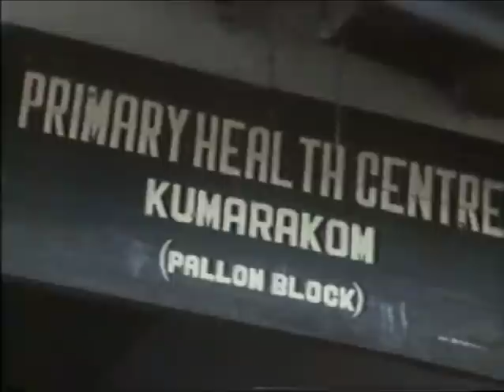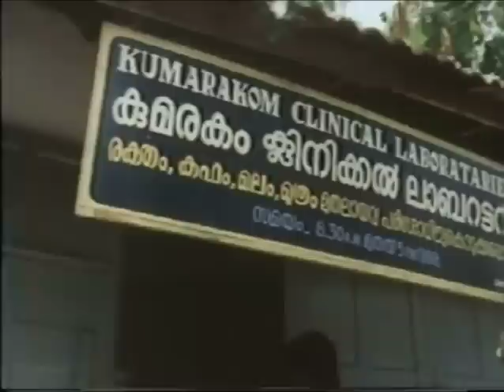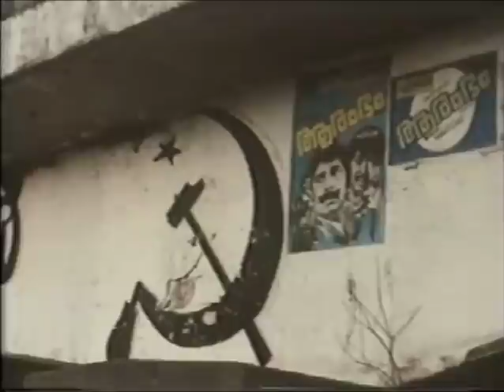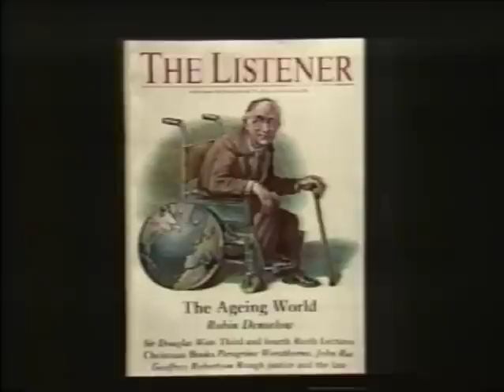THE KERALA SOLUTION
1980s BBC 2 Documentary written and presented by Peter Adamson and produced by Adam Lowe. The programme investigates how Kerala, one of the poorer States in India, has managed to reduce its birth rate to almost the same levels as in industrialised nations. ,